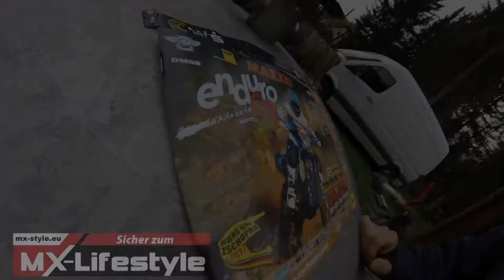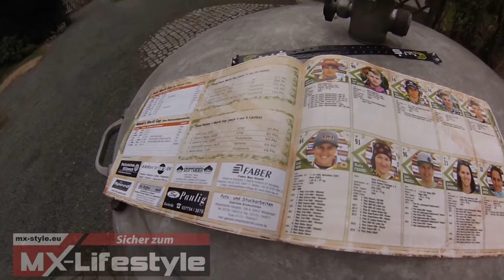Finallauf Enduro WM Rund um Zschopau Prolog 2017 Vlog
Bei diesem Kanal geht es meistens um Offroad Themen im Zweiradsport. Alle gezeigten Inhalte beruhen auf meine Erfahrungswerte seit 1993 in diesem Sport, als Hobby Fahrer. Das anwenden der gezeigten und angesprochenen Inhalte, geschieht auf eigene Gefahr und Verantwortung.

Bestes Offroad Buch:
*Motocross Manual ▪▪